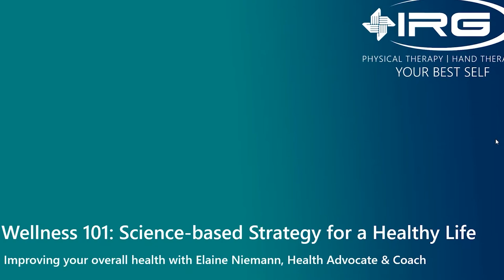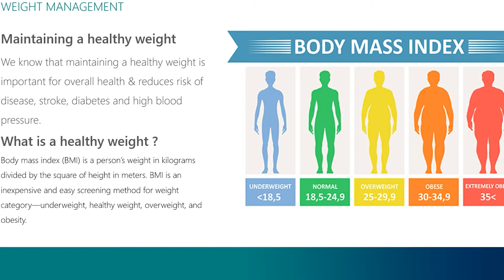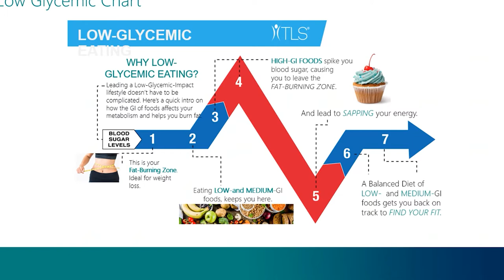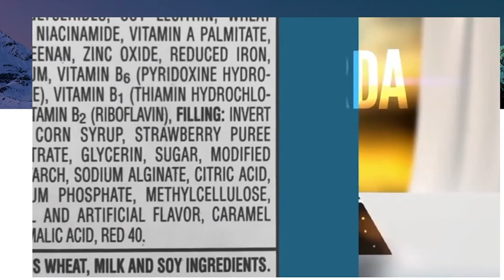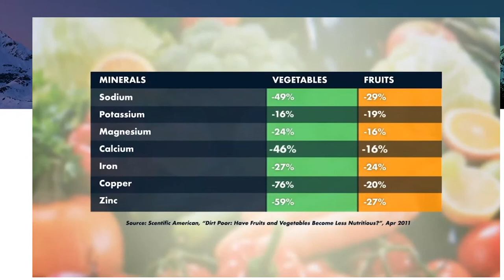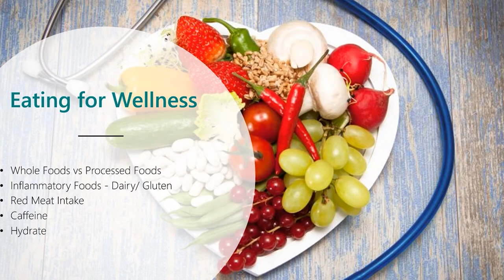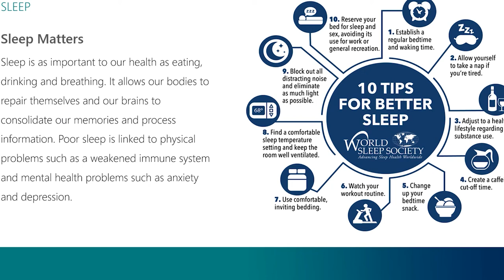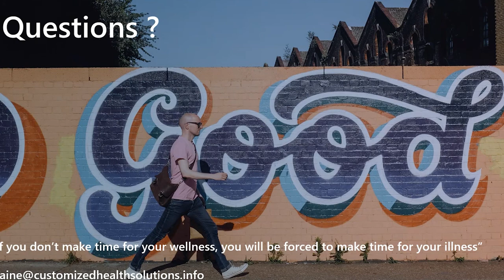Wellness 101 - Science-based Strategies for a Healthy Life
Especially in today’s climate, individuals are searching for a good quality of life and better wellness approaches. Fast-paced lifestyles are leading to an array of poor dietary choices, chronically stressful lives, and increased disease states. Today's society is filled with people who are undereducated and looking for a quick fix to create a healthy lifestyle. They are not only seeking advice, but solutions to their health issues and concerns.

Join IRG Physical & Hand Therapy and Health Coach Elaine Niemann of Customized Health Solutions for a presentation focused on the whole you. You will learn the five key fundamentals to wellness and be provided with quick tips to jump start your success in the new year.

Customized Health Solutions has utilized cutting-edge technology to provide an alternative approach to the addressing of health and nutrition issues since 2001.

About Elaine Neimann:
For the past 20 years, Elaine Niemann has been a student of wellness, attending hundreds of hours of trainings in general health and low glycemic eating as well as completing an educational program in naturopathy. By partnering with organizations such as nutraMetrix and IRG Physical & Hand Therapy, Elaine is able to help health professionals implement wellness strategies for their organizations that are uniquely suited to their employees as well as work with clients on an individual basis to help them to optimize their health.